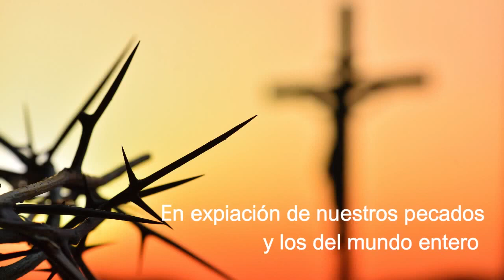C. Divina Misericordia 🙏 O. Sta. Brígida por España. (18/07/2023)🇪🇸